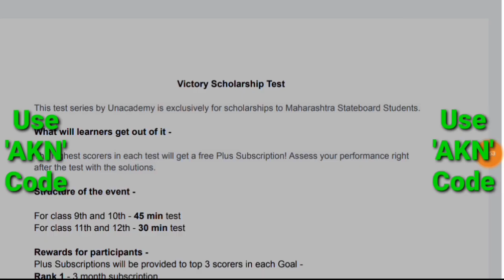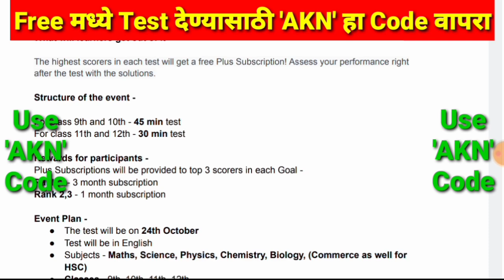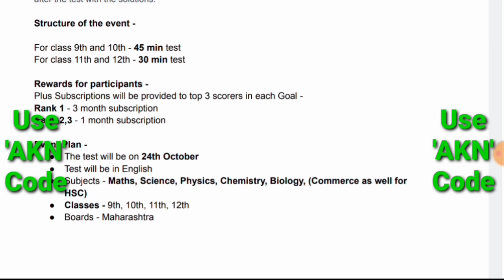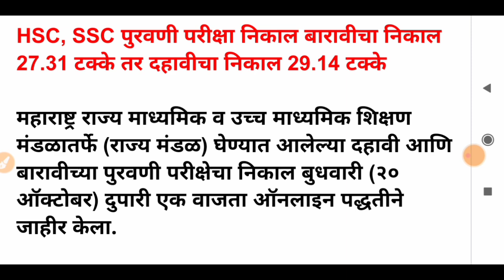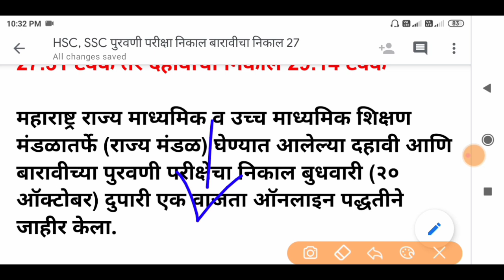10th 12th 2022 maharashtra board exam | ssc board exam 2022 | hsc board exam 2022 | ssc hsc 2021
Ace Victory scholarship test and win Unacademy plus subscription for FREE!

10th 12th 2022 maharashtra board exam | ssc board exam 2022 | hsc board exam 2022 | ssc hsc 2021

दहावीचा व बारावीचा निकाल/hsc result date 2021/12th result date maharashtra board/10th result/ssc/HSC

10th result maharashtra, 10th result maharashtra 2021, 10th result maharashtra
बारावीचा निकाल कधी लागणार, बारावीचा निकाल कधी आहे, बारावीचा निकाल, बारावीचा निकाल कधी लागणार आहे 2021, बारावीचा निकाल कधी लागणार 2021, बारावीचा निकाल कधी आहे 2021, बारावी बोर्ड परीक्षा निकाल, बारावी बोर्ड निकाल 2021, बारावी निकाल न्यूज, दहावी बारावी निकाल,दहावीचा निकाल कधी आहे 2021, दहावीचा निकाल, दहावीचा निकाल कसा बघायचा, दहावीचा निकाल कधी लागणार, दहावीचा निकाल केव्हा लागणार आहे, दहावीचा निकाल कधी लागणार आहे 2021, दहावीचा निकाल कसा पहावा, दहावीचा निकाल 2021, दहावीचा निकाल कधी लागणार आहे, दहावीचा निकाल कसा पाहायचा,

दहावी निकाल 2022,